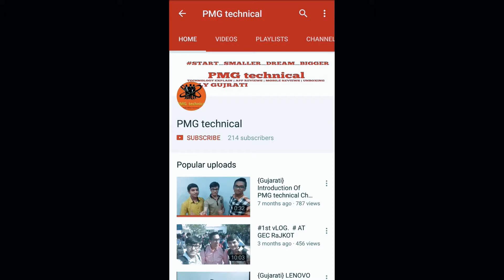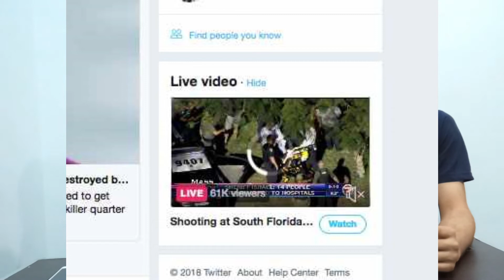#10 Weekly Tech News || Redmi note 5 pro | GOOGLE UPDATE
Friends, in this video we give u  news of this week so watch this video and enjoy

By Redmi Note 5 And Redmi Note 5 pro from below link..👇👇

Redmi Note 5

Redmi Note 5 Pro

don`t forgot our channle
L
C
S
S